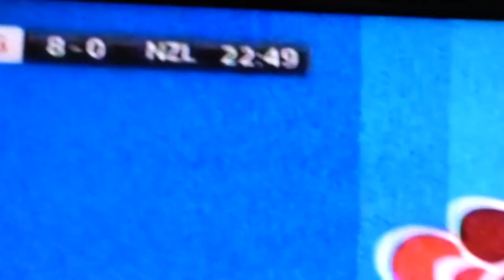Trad for Teens with ‘SPLEODAR’ and Local youngsters at the 25th Ennis Trad Festival. 10.11.18.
Trad for Teens with  ‘SPLEODAR’ and Local youngsters at the  Traceys West County Hotel,25th Ennis Trad Festival. 10.11.18.
 ULSTER GROUP ‘SPLEODAR’ ARE THE WINNERS OF THE SIANSA GAEL LINN 2018 AWARD
The young Ulster traditional music group ‘Spleodar’, whose members hail from counties Antrim, Monaghan and Tyrone,  are the Siansa Gael Linn 2018 winners.Eight young traditional music groups from across Ireland took to the stage of the National Concert Hall on Sunday 22 April in the hope of being crowned Siansa Gael Linn champions for 2018.
 ‘SPLEODAR’ were mentored by music teacher Maggie Maguire from Fermanagh,
‘SPLEODAR’ ARE :
Dearbhla Scallon -Tyrone
Oisín Seaney- Tyrone
Sisters : Molly, Jane, Cara Walls - Antrim
Sadbh McCabe - Monaghan
Tara Gilsenan - Monaghan
Oisín Murphy - Monaghan

This is amateur handheld camera footage and does not fully reflect the concert sound or performance and is posted for no financial gain by me. I hope kindred spirits enjoy viewing this,and internet connection and equipment permitting, the video may be viewed in HD. This was filmed using Panasonic Lumix  DMC-FZ72